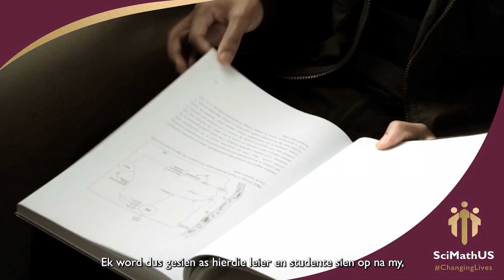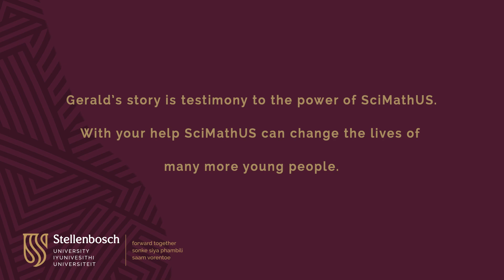The transformative experience of a second chance – Dr Gerald Maarman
SciMathUS changed my life!
ChangingLives: Gerald Maarman’s childhood dream of being called Dr Maarman has been fulfilled thanks to the second chance the SciMathUS university preparation programme offered him. Today Dr Maarman is a lecturer in the Faculty of Medicine and Health Sciences at Stellenbosch University. The SciMathUS university preparation programme has, since 2001, opened the doors of learning to many talented young people from educationally disadvantaged communities throughout the country. With your help we can grow our talent pool of young professionals. Interested?

Die transformerende ervaring van ŉ tweede kans – Dr Gerald Maarman
SciMathUS het my lewe verander!
ChangingLives: Gerald Maarman se kleintydse droom om as dr Maarman aangespreek te word, is vervul danksy die tweede kans wat die SciMathUS-universiteitsvoorbereidingsprogram aan hom gebied het. Vandag is dr Maarman ŉ dosent in die Fakulteit Geneeskunde en Gesondheidswetenskappe aan die Universiteit Stellenbosch. Die SciMathUS-universiteitsvoorbereidingsprogram open sedert 2001 reeds die deur na geleerdheid vir baie talentvolle jong mense uit opvoedkundig benadeelde gemeenskappe regdeur die land. Met jou hulp kan ons ons talentpoel van jong beroepspersone laat groei. Stel jy belang? Besoek